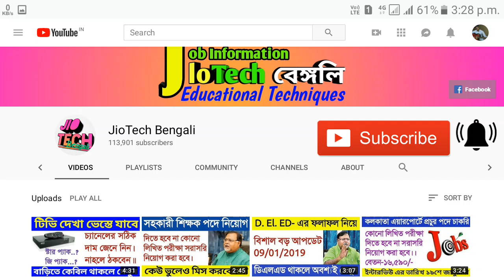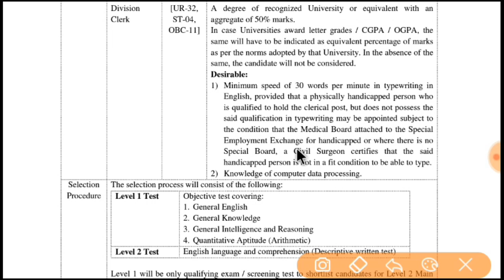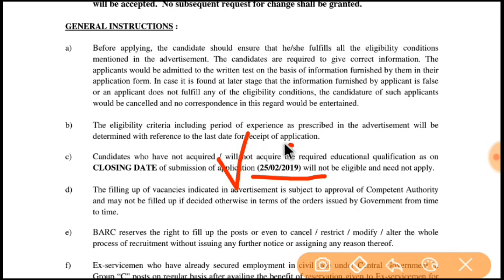মাধ্যমিক ও গ্র্যাজুয়েশন পাশে সরকারি চাকরি।। (All India Job Recruitment 2019)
একবার কিনলেই সব পরীক্ষা দিতে পারবেন।

(Rs. 30/-)

Lucent General Knowledge(Descriptive)

Lucent General Knowledge(Objective)

Quantiative Aptitude-

Objective Arithmetic (অঙ্কের ভালো বই)-

General English(চাকরির পরীক্ষার জন্য ইংরেজি)-